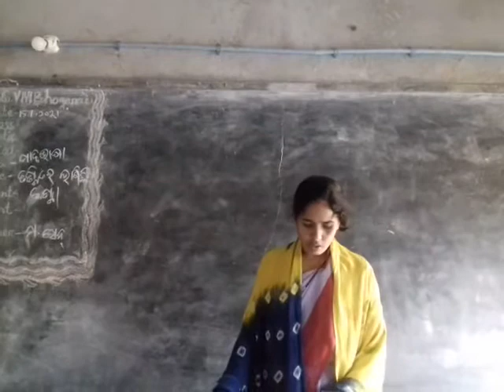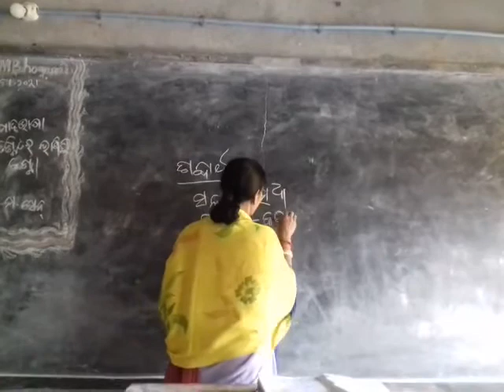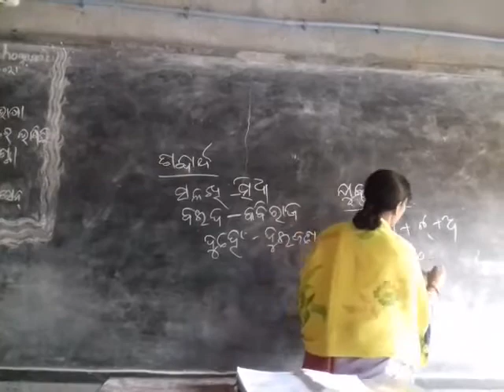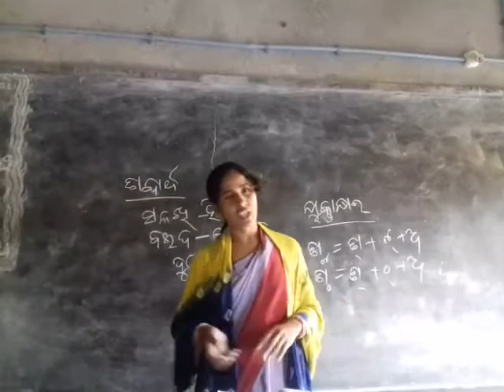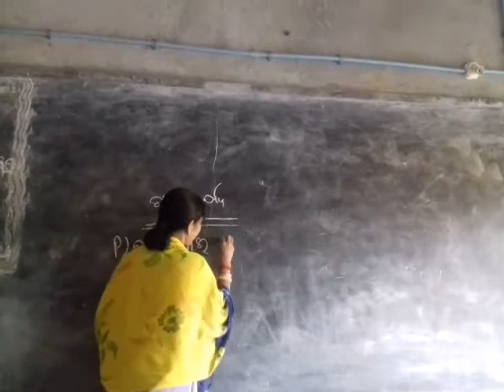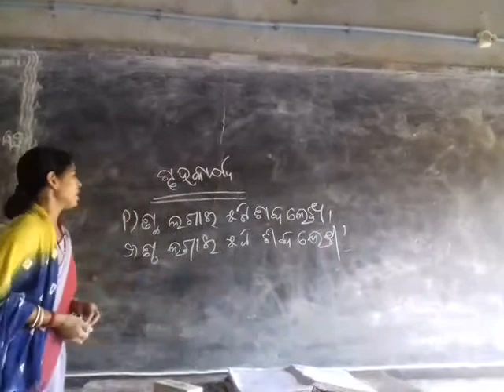Tantire lagichhi kanta, Odiya Class I